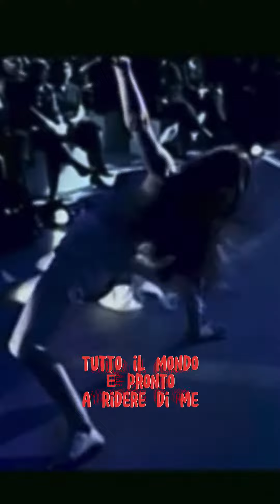Renato Zero - Libera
Renato nella sua lunga carriera ha sempre cantato la verità, facendoci riflettere con la sua musica e le sue parole, un tema che ha affrontato è stato quello della violenza sulle Donne tema purtroppo sempre attuale, una piaga mai arginata. Noi tutti suoi fans ci uniamo e diciamo

Ti lascio libera
e questo mi addolora
ti lascio libera
non sono pronto ancora
chiedimi di tenerti qui
puoi pretenderlo
slegarti è facile
difficile obbligarti
la carne è debole non voglio più ferirti
amore ti maledirò io che perderti non so...
metto il cuore in un cassetto
per dispetto non lo indosserò mai più
un po’ testardo un po’ distratto
è già una vita che non sei più mia...
vendo rose mentre aspetto
tutto il mondo mi conosce sa di te
il cieco ambulante il pazzo
tutto il mio disprezzo libertà
ti lascio libera
tanto dovrai tornare
non puoi resistere
avrai freddo e fame amore
mai più catene giuro mai
aria e luce finché vuoi...
perdersi, dimenticarsi
non ci credo, non è giusto, non si può
non avete amato tanto
e poi non conoscete lei...
non lasciarmi in questo inferno tutto il mondo è pronto a ridere di me
perché non vuoi credermi perché...
lei mi supplicò
io la strinsi così forte
perché non fuggisse via
perché non fuggisse mai più via!